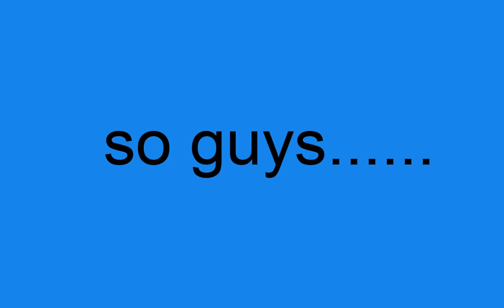I KILLED SKYBLOCK.......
I this video I killed Skyblock. not in the way you would think though.

Made using kapwing(I love it)